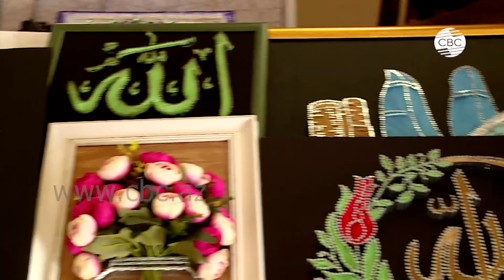В Баку проходит форум, посвященный женскому предпринимательству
Сильные и независимые женщины, добившиеся успеха на непростой бизнес-арене собрались в Азербайджанской государственной филармонии на форум, посвященный развитию женского предпринимательства. Обсуждаются актуальные вопросы. Успешные женщины, гости из зарубежных стран, представители госструктур активно обсуждают важность роли женщин в бизнес-сфере и их влияние на долгосрочное развитие общества и страны в целом.

Корреспондент СВС Эльдар Расулов следил за ходом форума и расскажет о его ключевых моментах.

Реальные истории реальных героев. Непростой путь к успеху женщин-предпринимателей или «бизнесвумен» - как их еще называют. Успешные предпринимательницы из Азербайджана и других стран, а также азербайджанки, добившиеся успеха за рубежом, делятся своими историями в рамках форума «Новые возможности на горизонте: зеленый свет женщинам-предпринимателям». На церемонии открытия форума выступили высокопоставленные гости, в том числе представители госструктур.